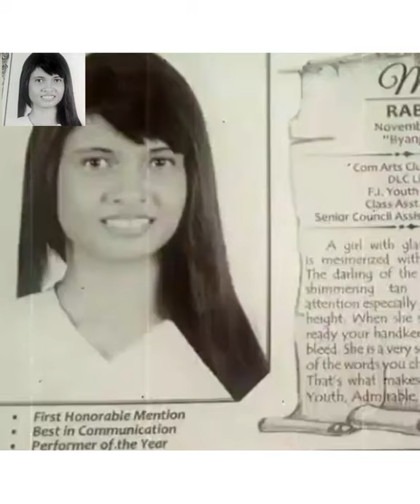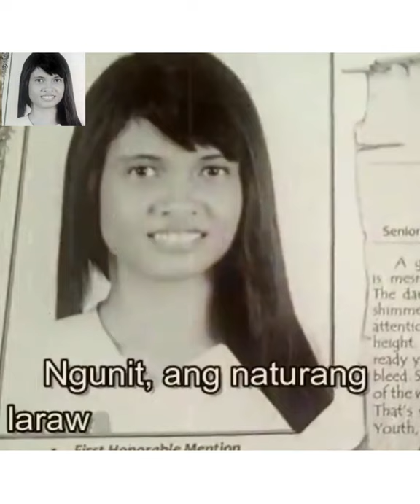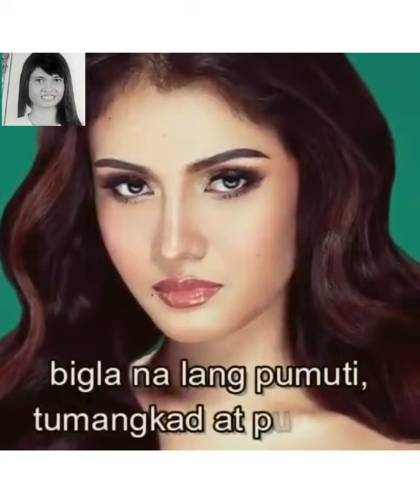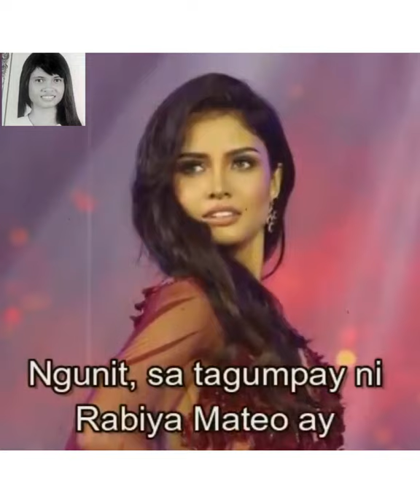RabiyaMateo Retokada? I dont think so ,-Jr Patatas ,Donita Nose, Retokada ayun kay Don Tekla.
Miss Universe Philippines or Miss Philippines Universe 2020 winner,
hindi retokada - Jr Patatas, pero si Donita Nose ay oo retokada ayun kay Tekla ng Donekla in Tandem

FB.com/MMB2Chat